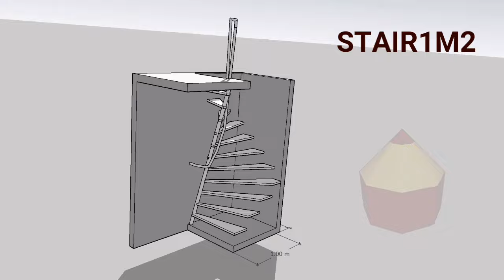Space Saver Stair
DrawUp PRO - Keep It Simple
“Have nothing in your house that you do not know to be useful,
or believe to be beautiful.”